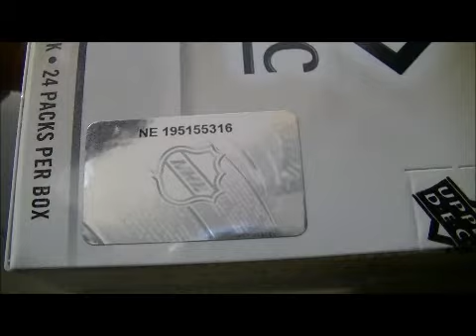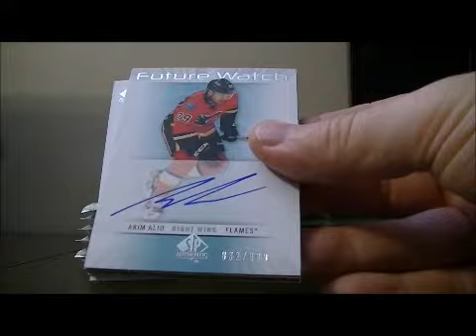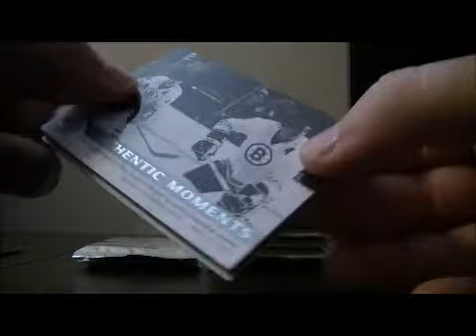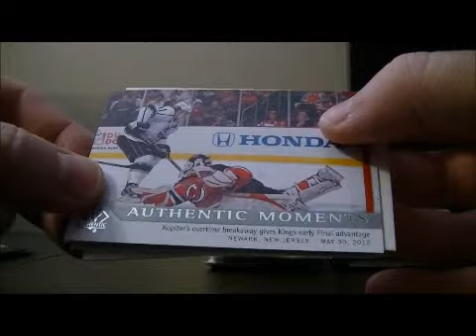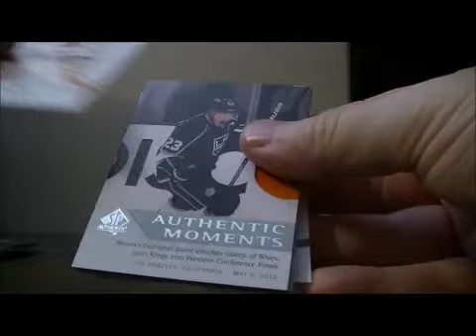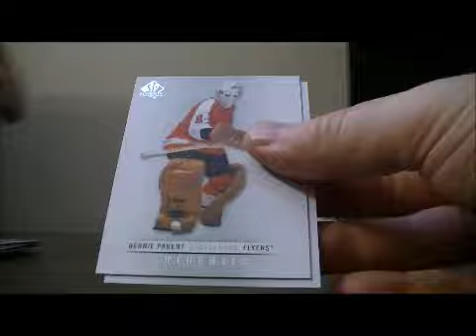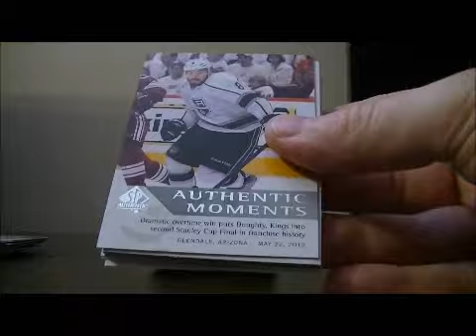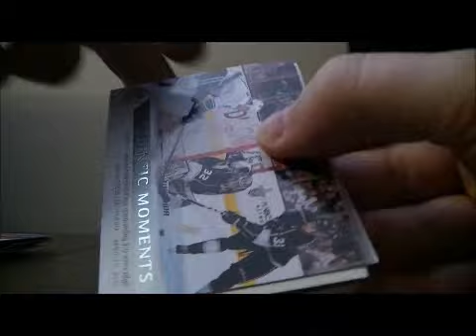2012-13 Upper Deck SP Authentic Box Break #5